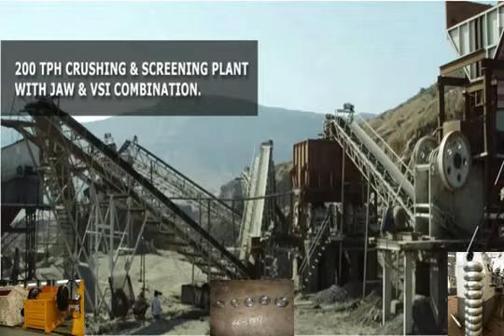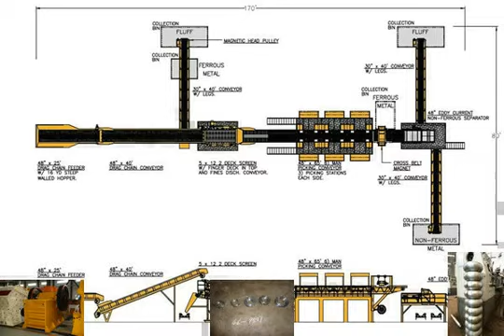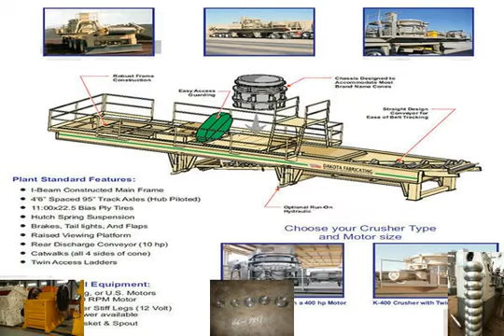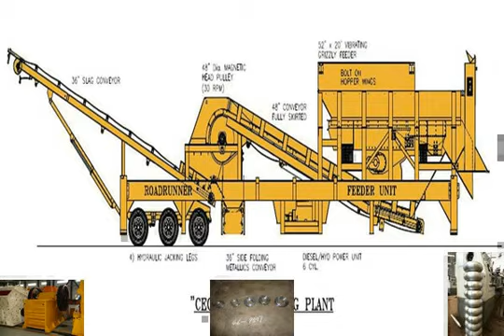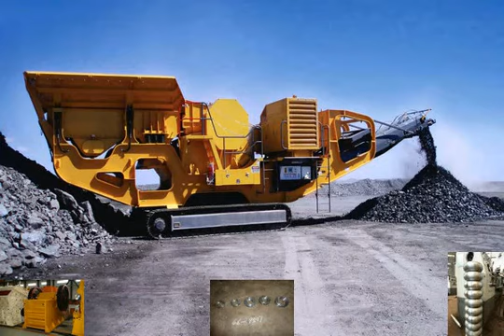The Metso 4265 Gyratory Crusher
A crusher is a machine designed to reduce large rocks into smaller rocks, gravel, or rock dust. There are five types of crushers; Jaw crusher, Gyratory crusher, .

 -  Human selfishness: The human race really has fallen from the caretakers of the planet to nothing more than a cancer that needs to be eradicated.

A worm enters my Venus Flytrap and quickly gets trapped! Dionaea muscipula.

More Details: Crusher Images - Photos - Pictures - CrystalGraphics Professional quality Crusher images and .